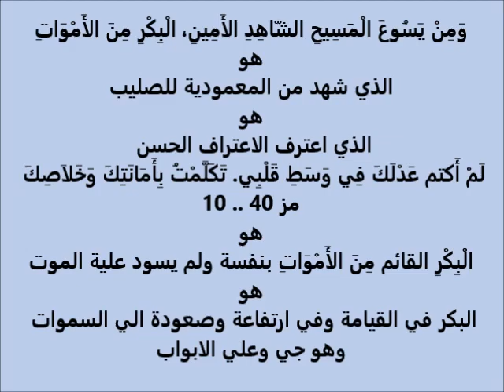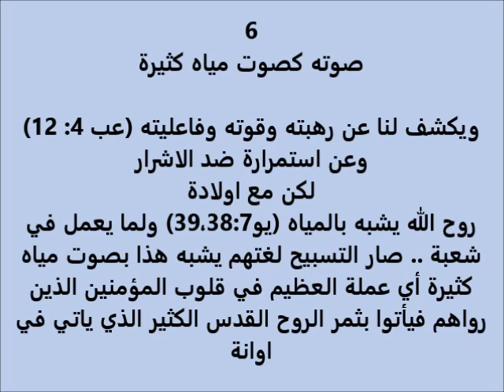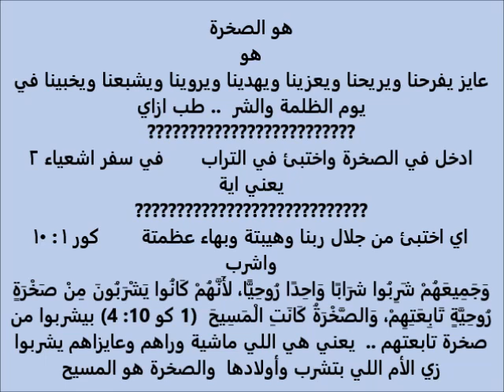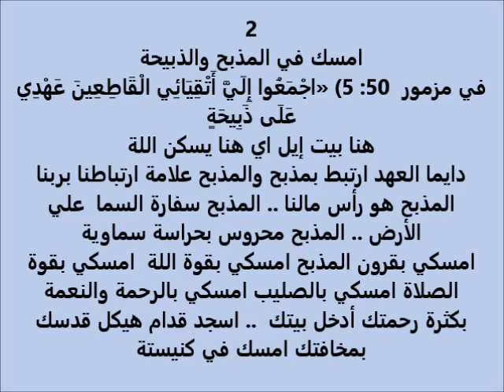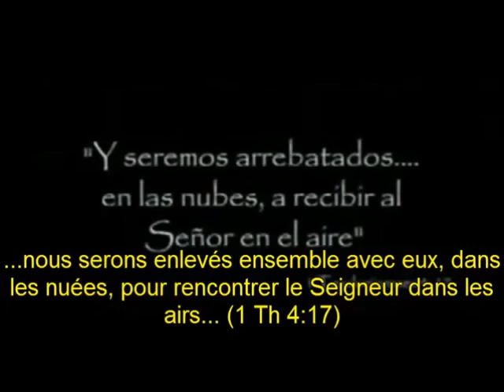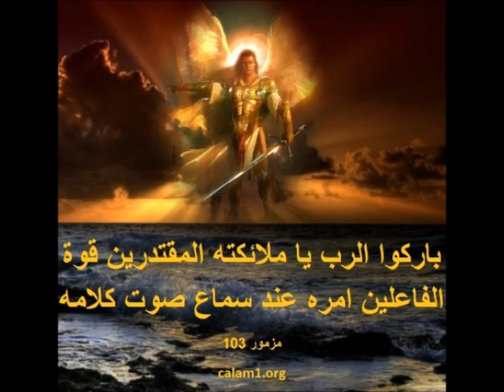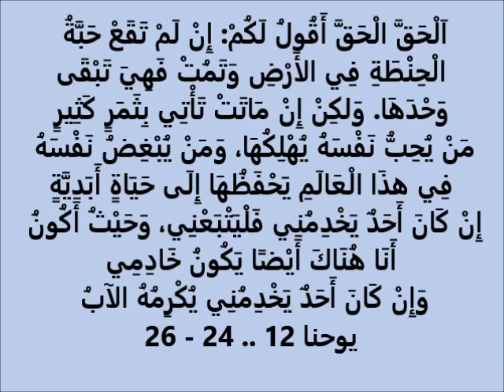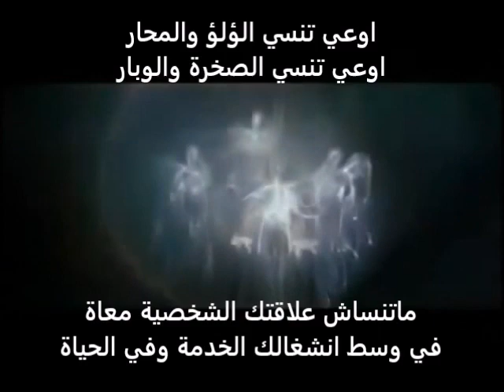انا شوفت المسيح كتير .. ج 21 .. هو .. هو .. ثريا ** J'ai vu Jesus beaucoup .. Partie 21 .. Soraya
انا شوفت المسيح 5 مرات في حياتي الجزء 21 .. هو .. ثريا
عرفني بنفسك يارب
من هو فى الكتاب المقدس ومن هو في سفر الرؤيا
شكلة اية
اللؤلؤ والمحار ..الصخرة والوبار

شوفت مركبة نورانية علي شكل لؤلؤة عجيبة قويوالرؤية انهرضة اكثر من رائعة يارب اقدر اعبر عنها